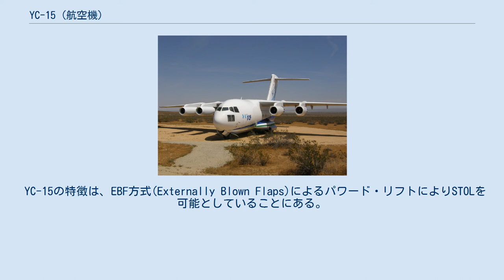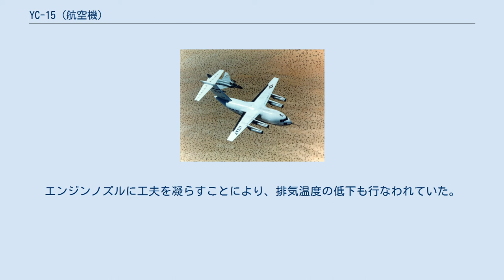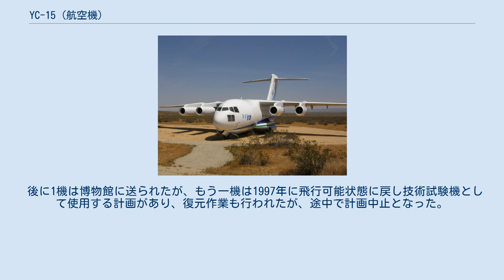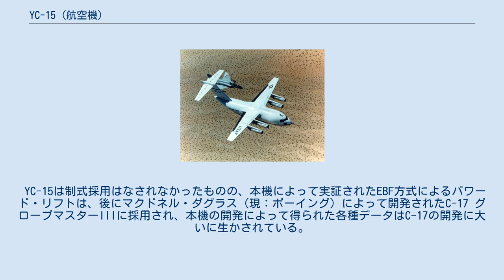YC-15 (航空機)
マクドネル・ダグラス　YC-15 カリフォルニア州エドワーズ空軍基地に展示されているYC-15の試作機 YC-15は、アメリカ空軍の「先進中型短距離離着陸輸送機計画」(AMST, Advanced Medium STOL Transport)に基づいてマクドネル・ダグラスが製造した軍用輸送機である。
 ボーイングの開発したYC-14とともに競争試作されたが、両機とも制式採用はされなかった。
 1970年代前期にアメリカ空軍はC-130を代替する「先進中型短距離離着陸輸送機計画」を開始し、それに応じてマクドネル・ダグラスが開発した機体がYC-15である。
 YC-15の特徴は、EBF方式(Externally Blown Flaps)によるパワード・リフトによりSTOLを可能としていることにある。
これはターボファンエンジンの排気を直接フラップに当てることにより、上方推力を得る方式である。
また二重隙間フラップを用いているため、フラップを通過した排気の一部はコアンダ効果により、揚力増加効果をもたらす。
エンジンノズルに工夫を凝らすことにより、排気温度の低下も行なわれていた。
 胴体および尾翼はC-130のものを流用しており、主翼は高翼配置の直線翼とし、翼断面形状にはスーパークリティカル翼型を用いている。
尾翼はT字尾翼となっていた。
エンジンにはターボファンエンジンを4基装備している。
 2機が製造され、試作1号機は1975年8月26日に初飛行し、1号機と2号機により合わせて600時間ほどの飛行試験が行われた。
しかし、競争試作機のYC-14と同様、短距離離着陸性能の過度の追求による高コストがネックとなり、1979年にはAMST計画は中止となり、本機の開発も中止となった。
その後はデビスモンサン空軍基地でモスボール化されて保管された。
 後に1機は博物館に送られたが、もう一機は1997年に飛行可能状態に戻し技術試験機として使用する計画があり、復元作業も行われたが、途中で計画中止となった。
 YC-15は制式採用はなされなかったものの、本機によって実証されたEBF方式によるパワード・リフトは、後にマクドネル・ダグラス（現：ボーイング）によって開発されたC-17 グローブマスターIIIに採用され、本機の開発によって得られた各種データはC-17の開発に大いに生かされている。
 YC-15 試作1号機 F-4 ファントムを伴っての飛行試験時の撮影